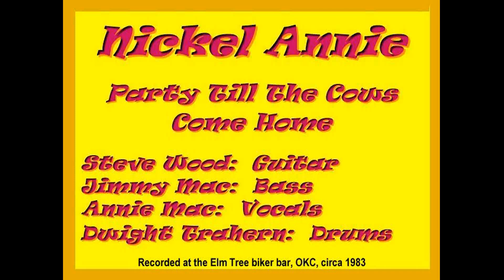Party Till The Cows Come Home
Rock band Nickel Annie live at The Elm Tree biker bar, OKC, circa 1983.

Steve Wood: Guitar
Annie Mac: Vocal
Jimmy Mac: Bass
Dwight Trahern: Drums